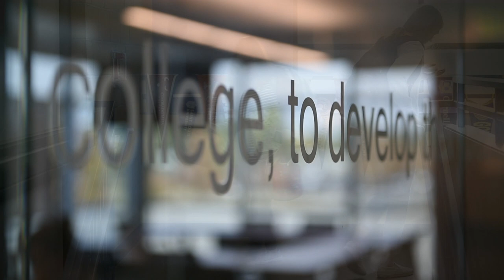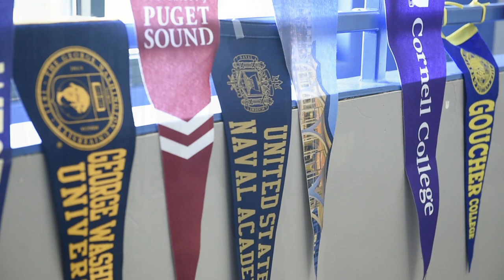Peak to Peak's Sam Todd on How CCIG Has Helped His School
An interview with Sam Todd, the executive director of operations at Peak to Peak Charter School in Lafayette, on how CCIG has helped keep his school safe and its insurance premiums lower.